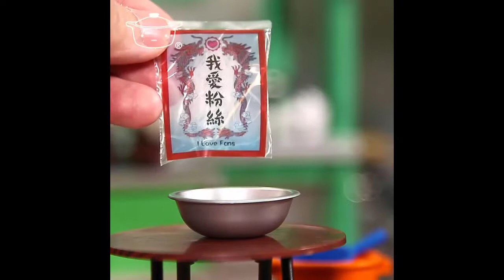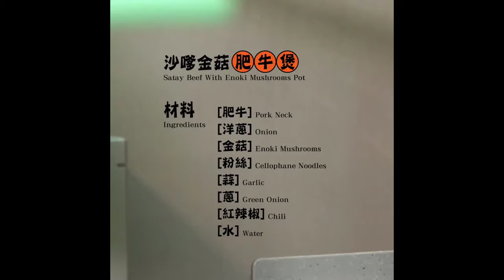Nấu ăn nhỏ nấm mini Satay Nồi thịt bò mini Satay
Mn Nhớ ủng Hộ Kênh Thánh Ăn Công Sở để mình ra những video hay hơn nữa nhé mong các bạn ủng hộ nhiệt tình .
Đề xuất bởi Status Life, powered by Freedom!
办公室小野官方频道 Ms Yeah Official Channel